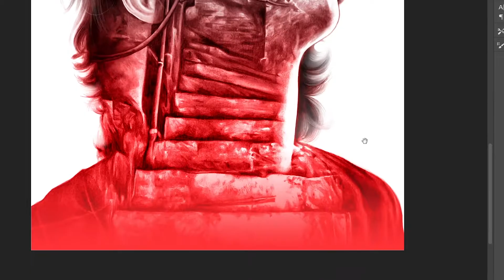Video process "Ego II"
Video process of "Ego II"
Made with graphite pencils on white paper. Digital color.